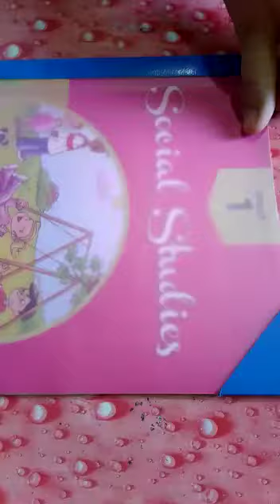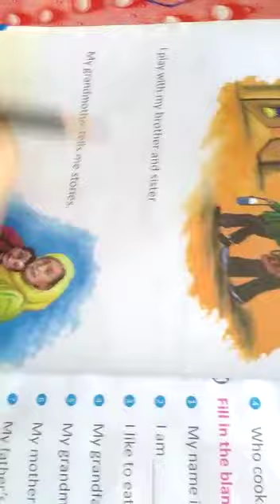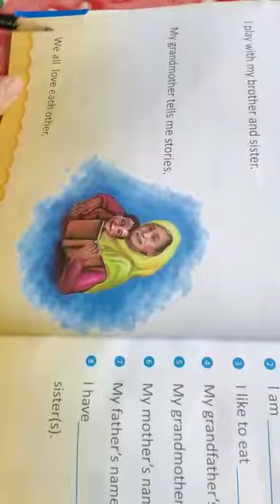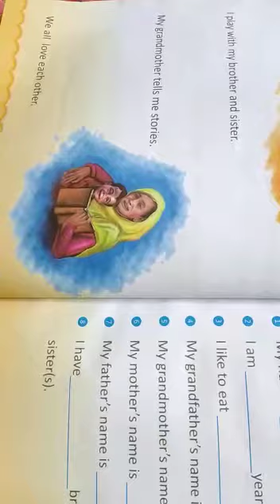29 March, Class:One Subject: S.Studies Lesson no 1(Text book) Reading :Pg 3,4,5